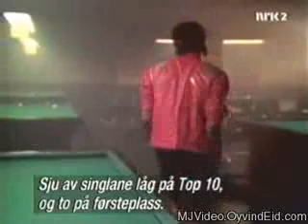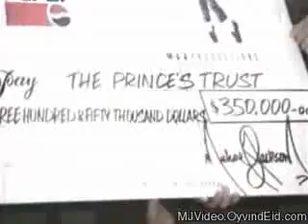Michael Jackson the legend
A clip about Michael Jackson on a show called "Legends, Icons and superstars of the 20th century".

I would say a must see for everyone cause it not only shows the electrifying performer Michael, but also the great humanitarian, which many people seems to forget.